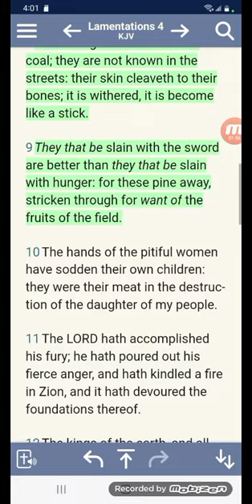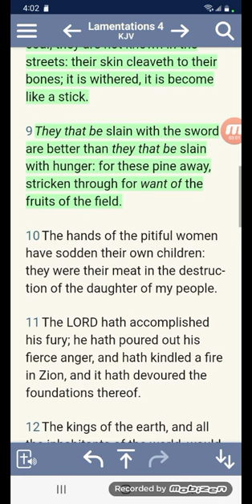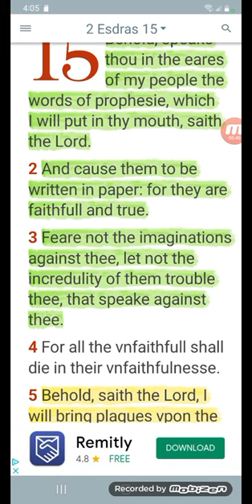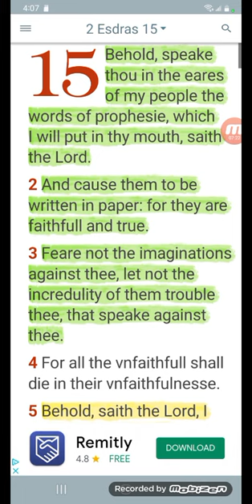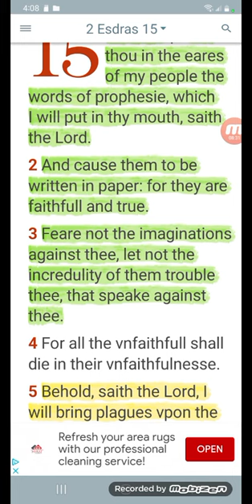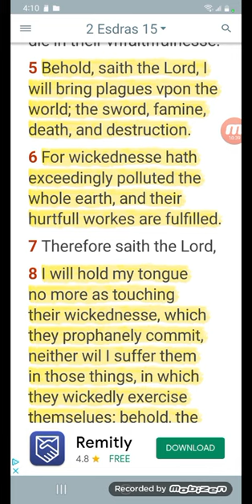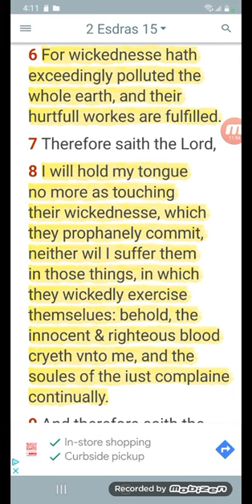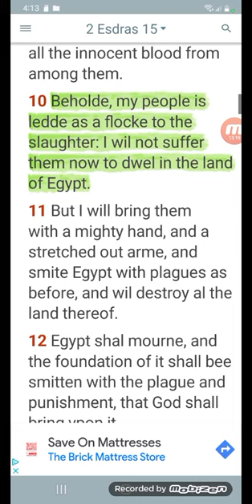Behold Speak Thou In The Ears of My People